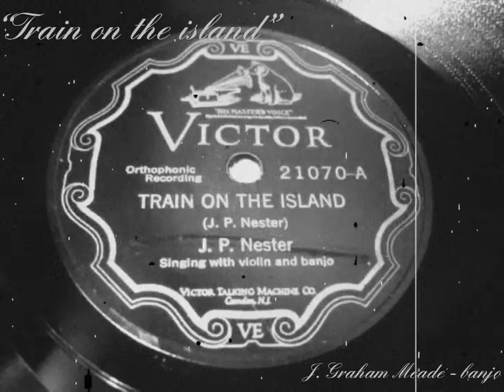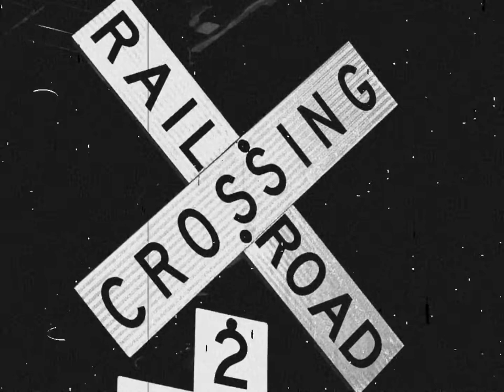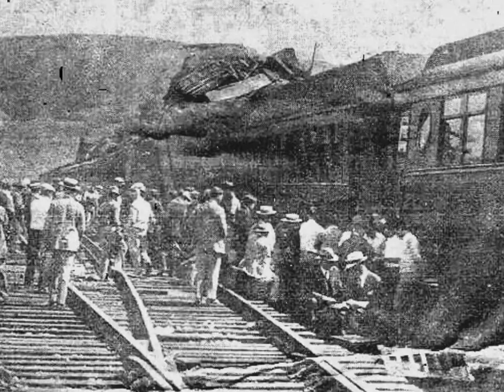“Train On The Island” banjo tune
The lyrics of this tune have always confused me and the pace it’s usually played doesn’t fit the somber mood, so I’ve slowed it down and told a story. There’s hope though, the angel and all!